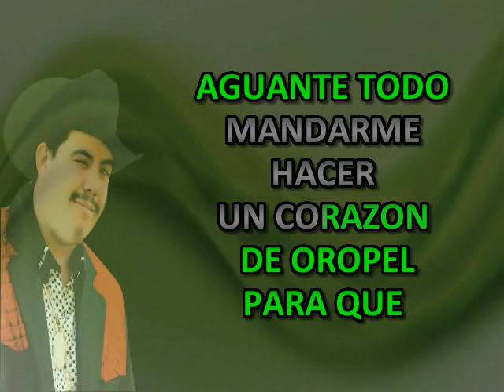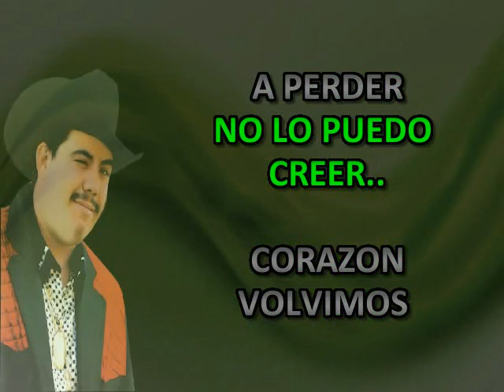CORAZON DE OROPEL HALCON DE LA SIERRA KARAOKE